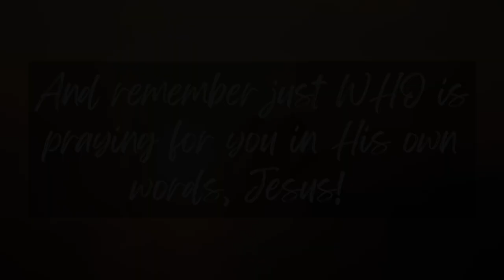Just Who Is Praying for You? | Rev. Kay Whitney | 052123